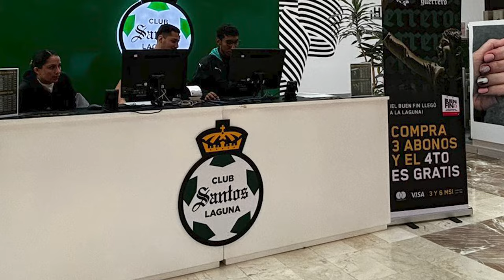✅🔥🟢 ULTIMA HORA LLEGAN LOS MILLONES DE LA MLS POR HAROLD PRECIADO! NACIONAL VA POR JUGADOR DE SANTOS